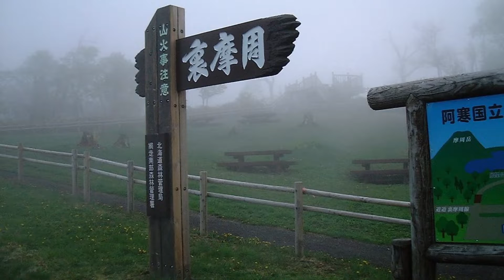95北海道東